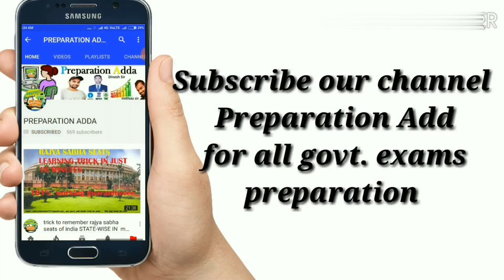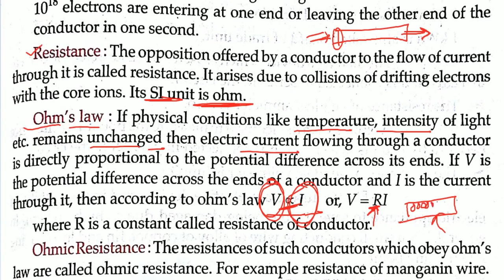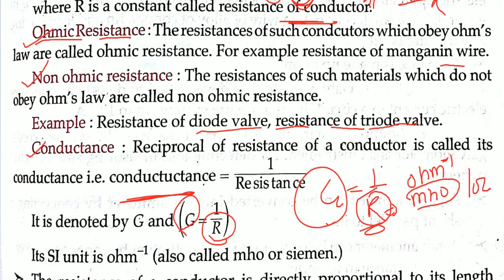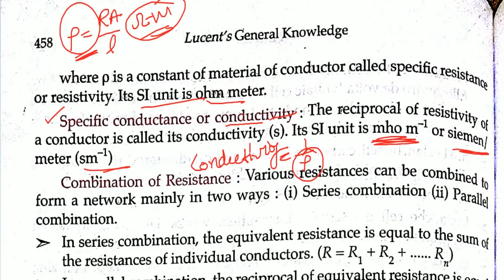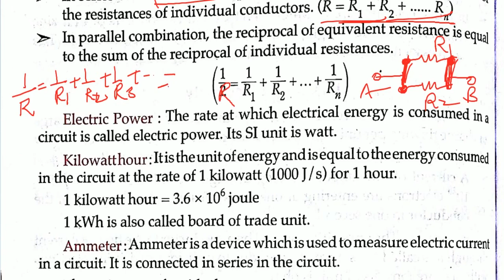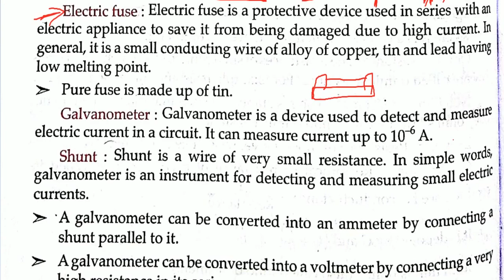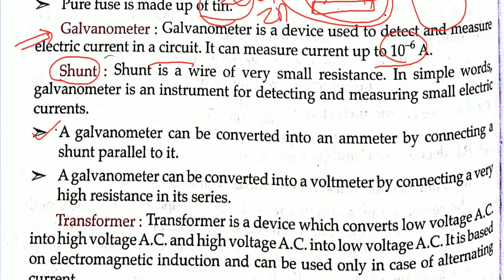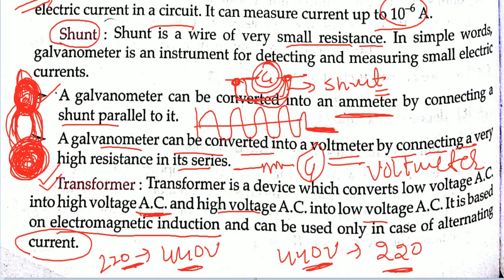Current Electricity Lucent Physics Chapter-16 notes in English/Lucent physics in English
in this chapter we have explain the following topics-